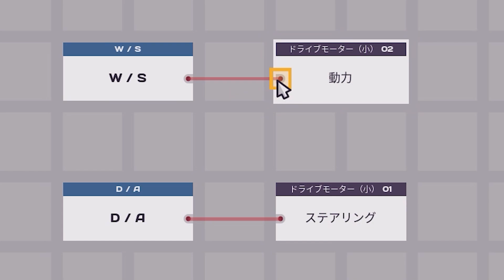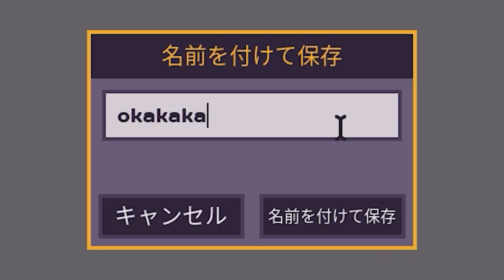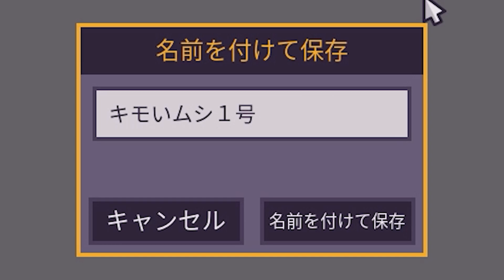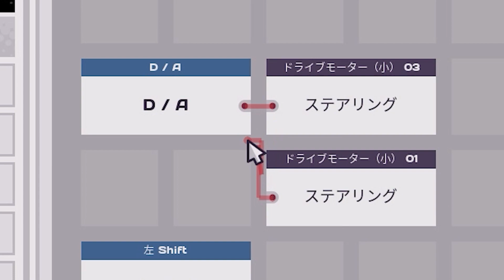実況 いろんなロボットを作れる神ゲーでヤバい車を作って爆走させる #1【Main Assembly】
ロボットのデザイン・構築から操縦まで楽しめる神ゲー「Main Assembly」を実況します。

00:00 チュートリアル
04:12 自由度の高いパーツ作り
05:59 プログラミングする
07:15 １からの車作り
12:21 チャレンジモード
14:43 坂道への挑戦
20:22 ドライブも楽しい